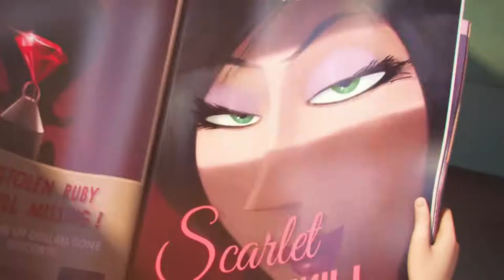Minions - Official Trailer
Gru is recruited by an organization to stop Scarlet Overkill, a super-villain who, alongside her inventor husband Herb, hatches a plot to take over the world.

Directors: Kyle Balda, Pierre Coffin
Writers: Ken Daurio (based on characters created by), Brian Lynch
Stars: Sandra Bullock, Steve Carell, Jon Hamm, Katy Mixon, Hiroyuki Sanada, Jennifer Saunders, Pierre Coffin, Chris Renaud, Dave Rosenbaum